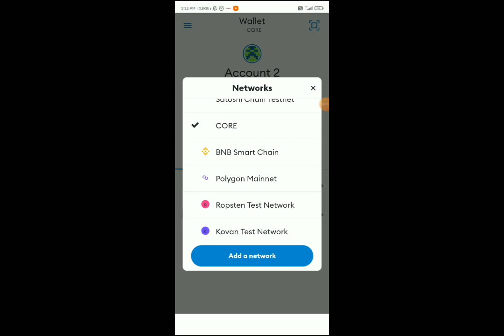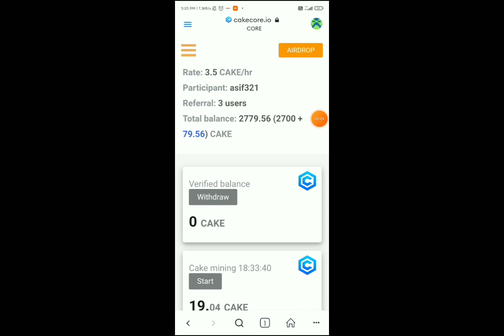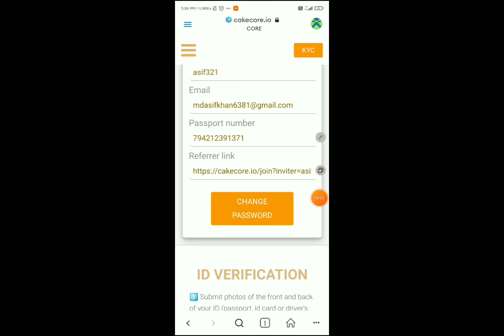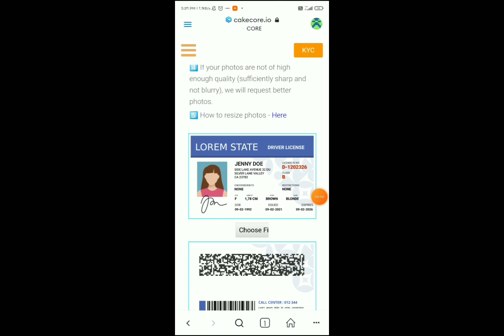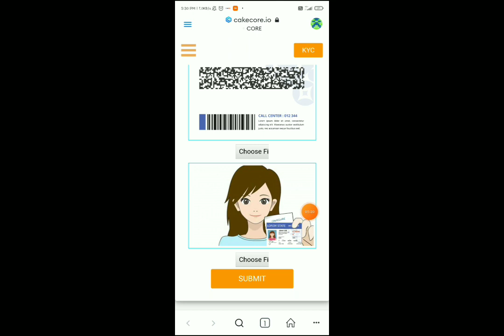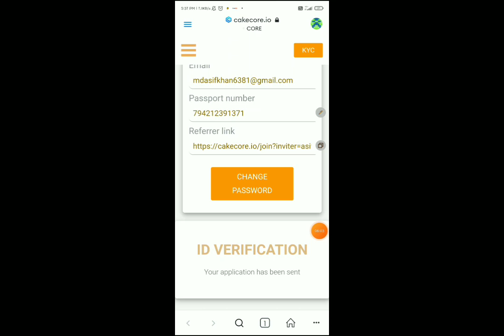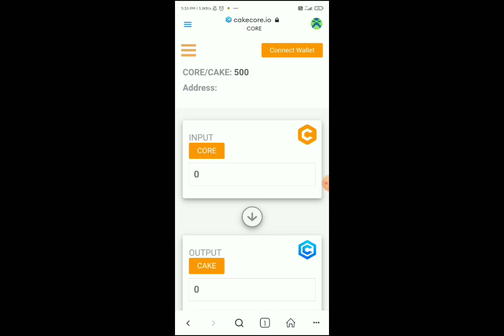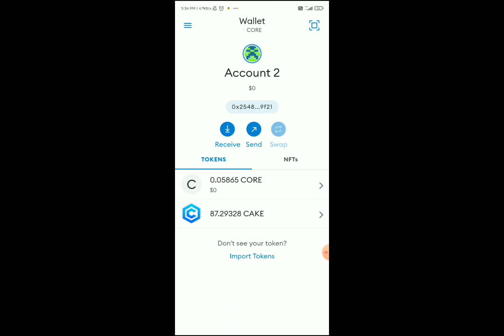Cake core new update 🛑 KYC process ☑️ price 1$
Invite code. Mohdasif123
❌High Risk
✅High Return

cake core new airdrop
cake core new listing
cake core listing August
cake core real aur fake
cake core price pradiction
cake core pric 1$ soon
cake core airdrop
cake mining app
cake core listing on Binance
cake core listing price 1$
airdrop
new airdrop
today airdrop
crypto airdrop
core new update
core price
core